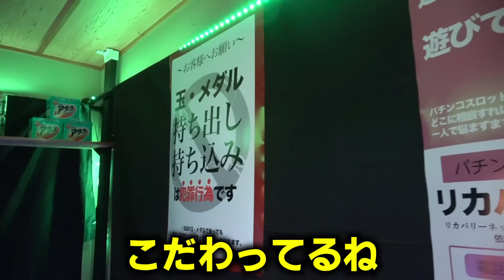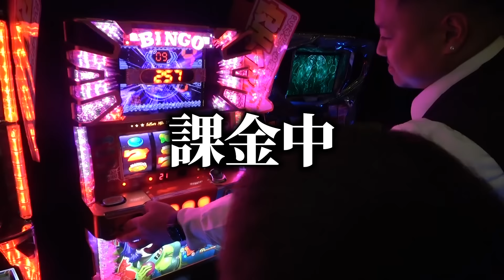【ドッキリ】友達の家を勝手にリフォームしてパチンコ屋にしてみた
【コンビニ】暴力オーナーとパワハラ店長とアルバイトのリアルな日常

=メンバーSNS=
【あつた】

出演:あつた/えいじ/じゅん/りょう/まっつー/ちゅーへい
編集:ちゅーへい

‹画像素材›
かわいいフリー素材集 いらすとや

※使用していない場合もあります。